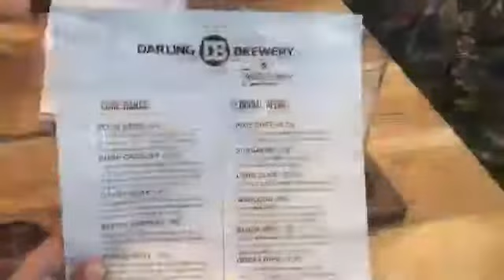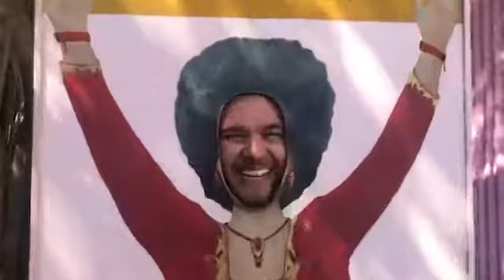2 Day West Coast Adventure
West Coast Wednesday Presents:

2-Day West Coast Adventure like no other!

The New 2-Day West Coast Way Tour takes you all around the Cape West Coast. With its rustic and untamed beauty, the West Coast of South Africa is an adventure lover’s paradise.
EVERY TUESDAY AND THURSDAY – EVERY WEEK!

Hosting all sorts of activities like kayaking, quad biking, sandboarding, and more, you can do it all surrounded by breath-taking scenery. Not into the adventure sports? We have you covered too!
Enjoy a laid back experience with nature walks, beer tastings, game-drives, and theatre performances, or simply catch a tan on the beach.

Lets all say together